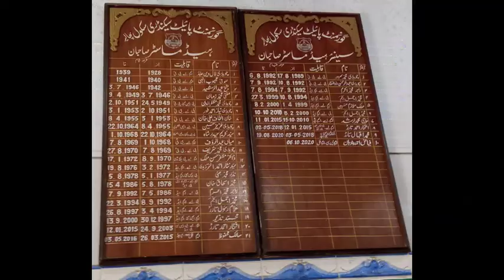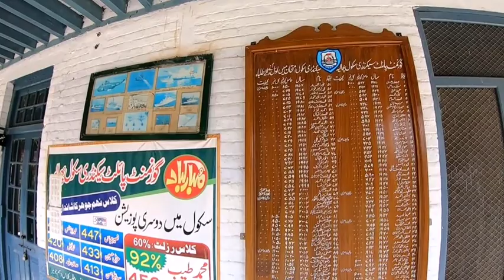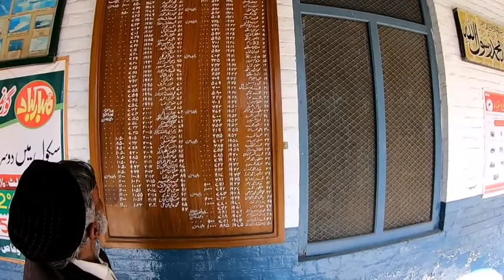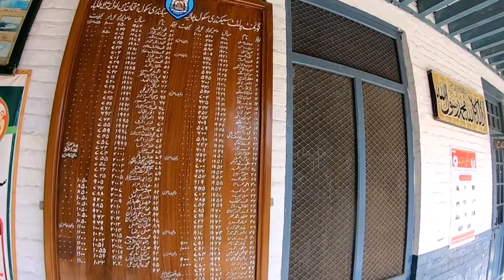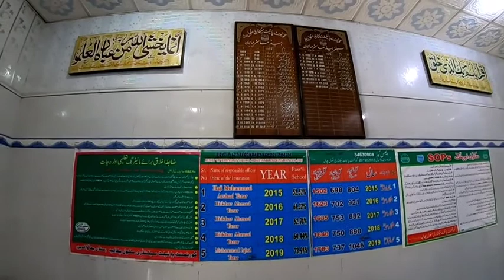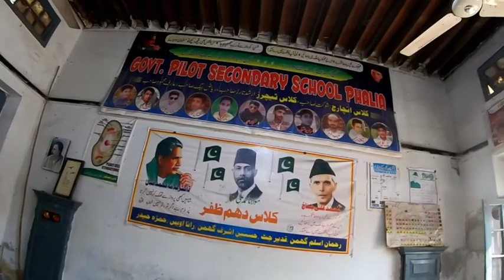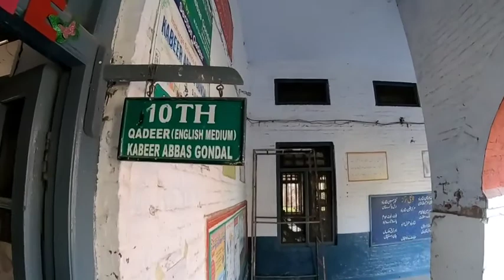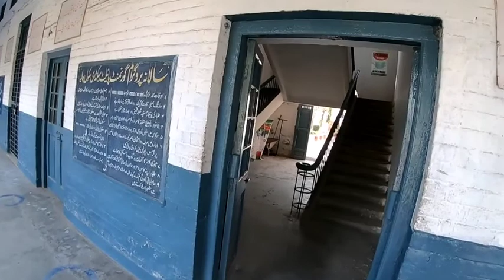Govt Pilot Secondary School Phalia | Mandi Bahauddin | MBDin Series | Punjabi Vlog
My own Urdu Poetry and Punjabi Poetry. It is about Cycling trips in Europe especially Germany and Switzerland